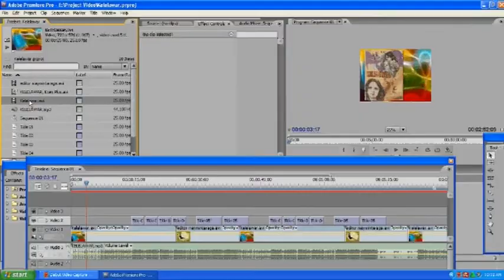KURSUS MULTIMEDIA, Info bisnis